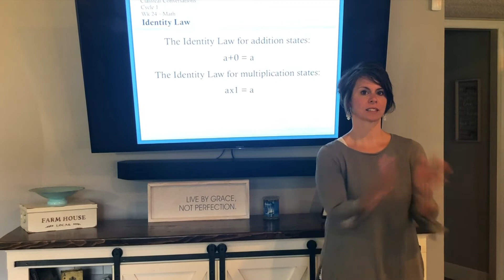CC Wk 24 - Math Identity Law